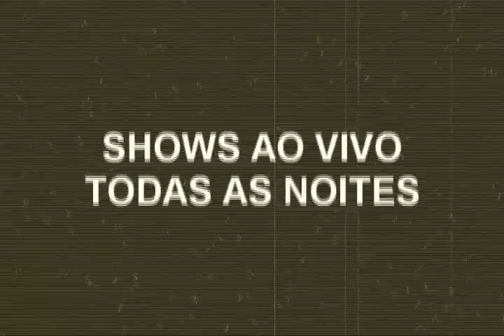FAIVE 2013 Presidente Venceslau SP - Apoio BAND FM 96,9 Mhz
FAIVE 2013 EM PRESIDENTE VENCESLAU DE 24 DE AGOSTO A 01 DE SETEMBRO.
ENTRADA FRANCA TODOS OS DIAS.
APOIO. BAND FM, A RÁDIO OFICIAL DA REGIÃO.